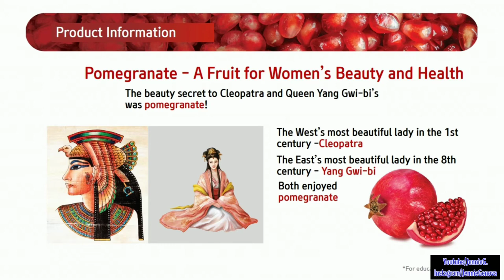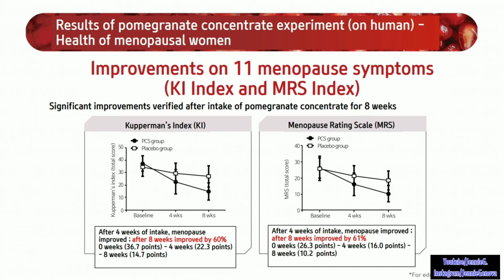Atomy Pomegranate Mixed Fruit Jelly Atomy Health Product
Leave a request by filling out the feedback form in Registrations!

We will register you for free, you need to fill out a form, you will be sent an ID and temporary password to log in to your personal account, where you can independently purchase premium products with a 20% discount or become a full partner of Atomy.
Remark :
The best drug at Atomy is the number one HemoHIM  is the most powerful and safe immunomodulator!  Protects  100% against coronavirus infections that millions of people around the world really need it.
Helps to 100% protect the body from COVID-19  So for the development and research of the HemoHIM drug the Korean government has invested more than $ 50 million.